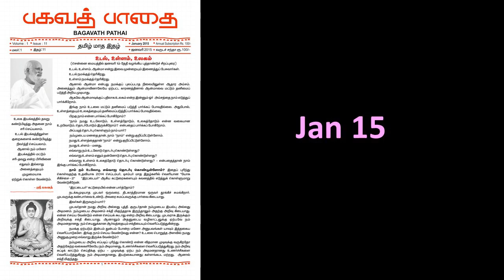உடல், உள்ளம், உலகம் - ஸ்ரீ பகவத் - பகவத் பாதை Jan 2015